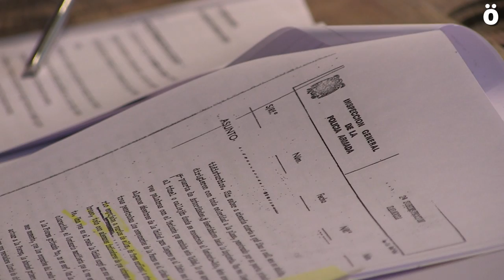El informe oficial sobre Sanfermines del 78 desvela que la agresión policial fue premeditada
La asociación Sanfermines78Gogoan ha anunciado que se presentarán varias querellas judiciales y que pedirán la desclasificación de otros documentos secretos que a día de hoy todavía no han visto la luz.